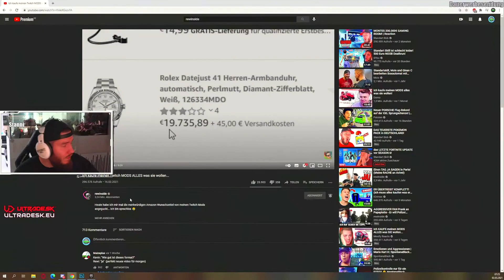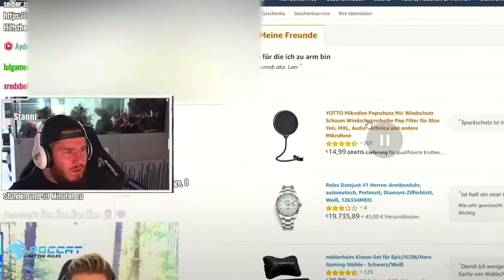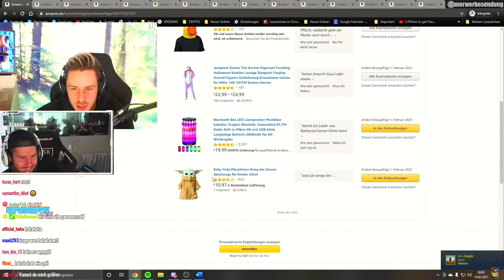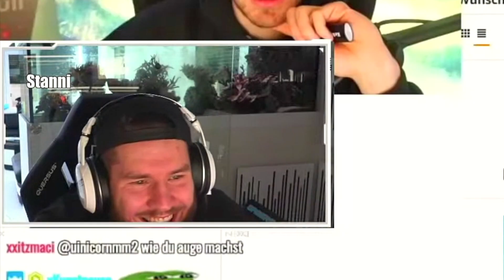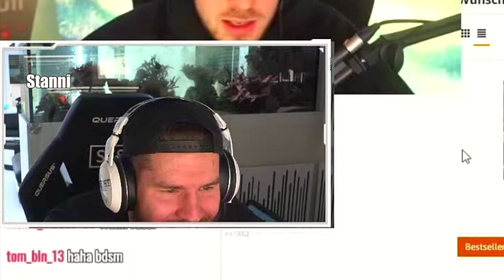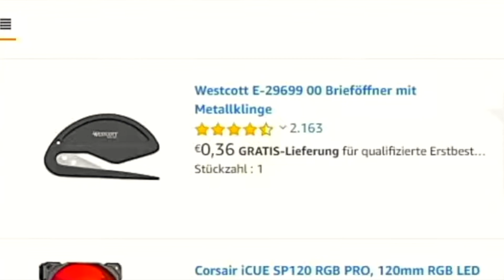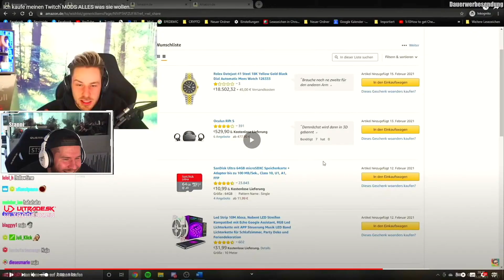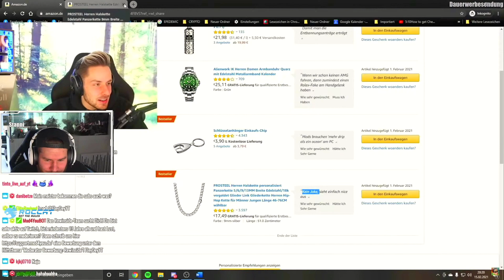REWI KAUFT ALLES was seine MODS WOLLEN! 😂 | Reaction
Checkt @rewinside  ab!